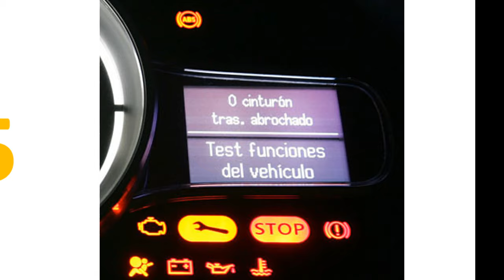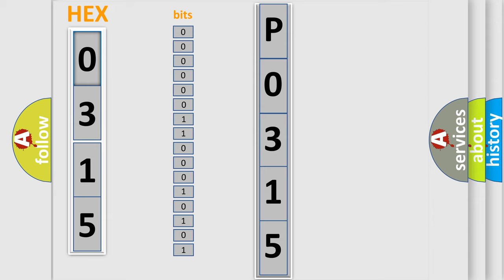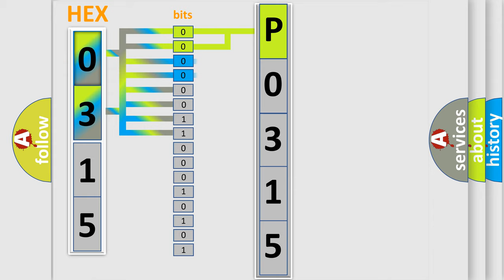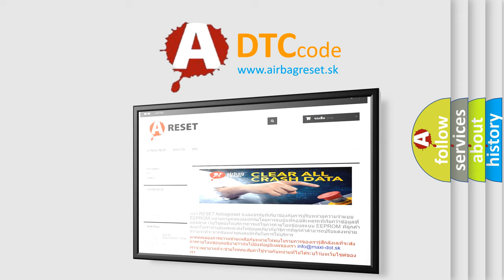DTC GMC P0315 Short Explanation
Contents:
0:21 Basic DTC analysis according to OBD2 protocol standard.
1:48 Insight into programming
2:58 A diagnostically understandable description of the Diagnostic Trouble Code
3:05 Basic error definition

Make:
GMC
Code:
P0315
Definition:
ABS Regenerative Axle Pressure Sensor Circuit Open or Short To Ground
Description:
Ignition ON.Ignition voltage is greater than 10 volts.
Cause:
C012C 06 or C12B9A short to ground or open is detected signal circuit.